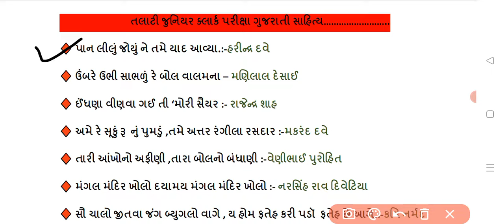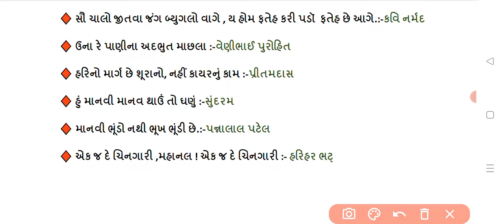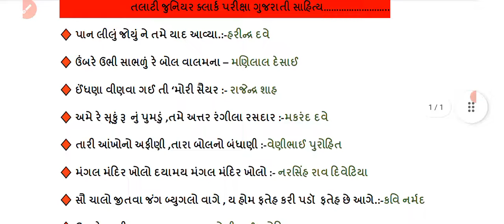તલાટી અને જુનિયર ક્લાર્ક પરીક્ષા || Most Imp પ્રશ્નો અને તેના જવાબો || ભાગ 4